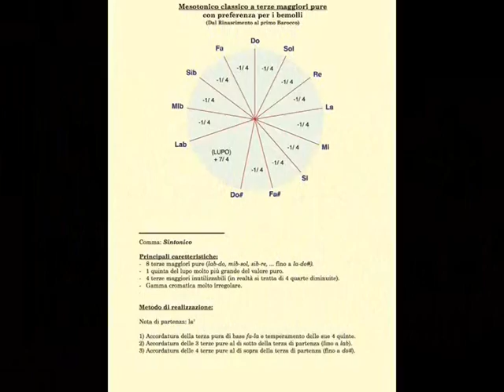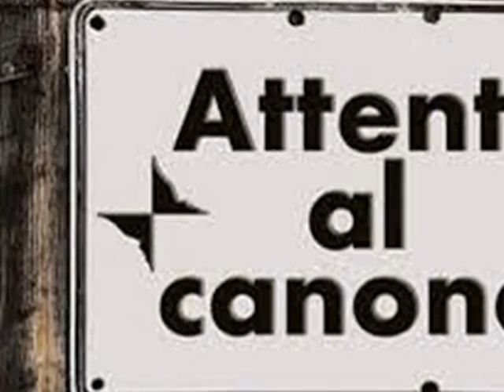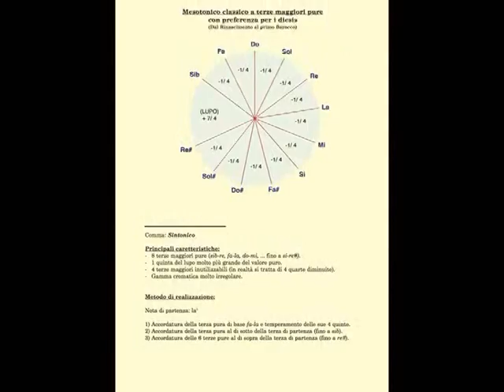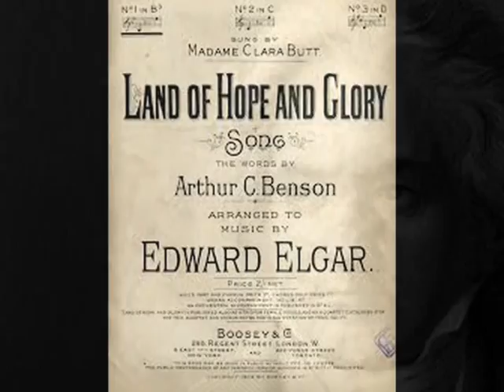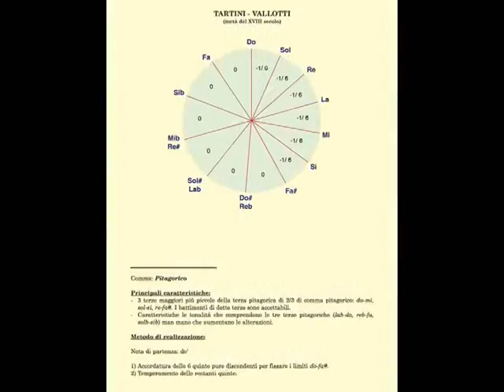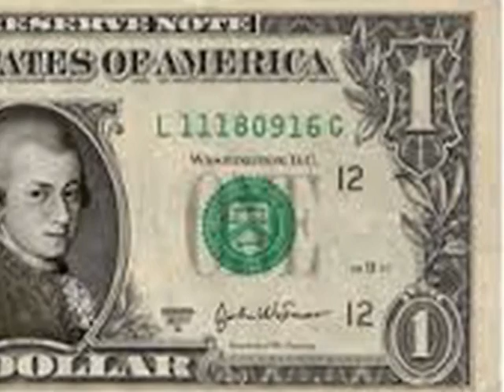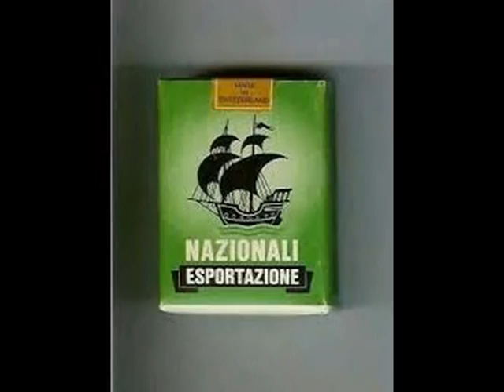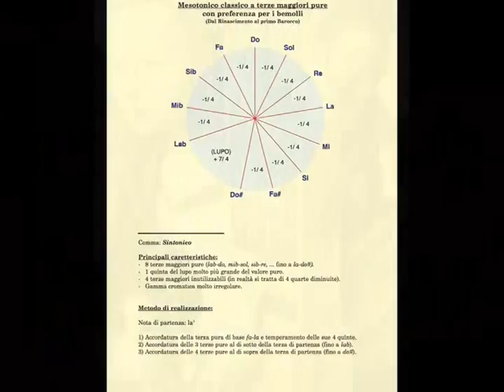I buoni propositi per il 2017